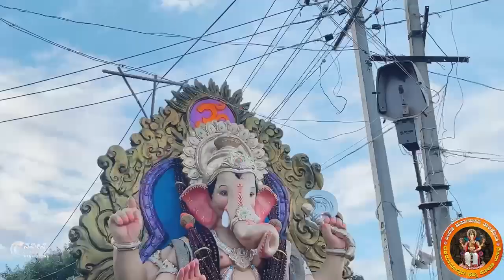19 September 2023